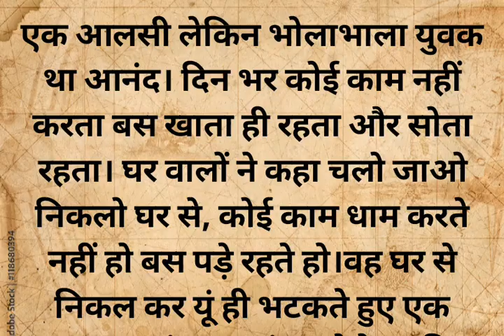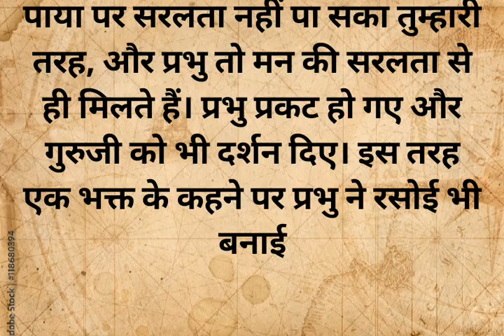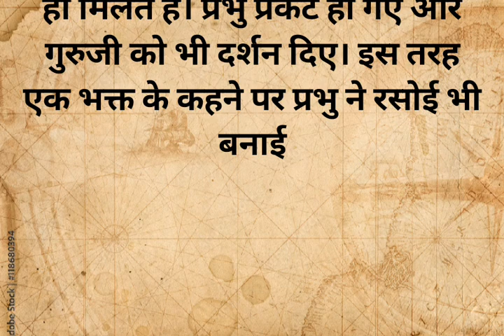भक्ति का सरल प्रथम मार्ग# Jay Siyaram Radhe Radhe Jay Shri Krishna dharmik kahani# motivational